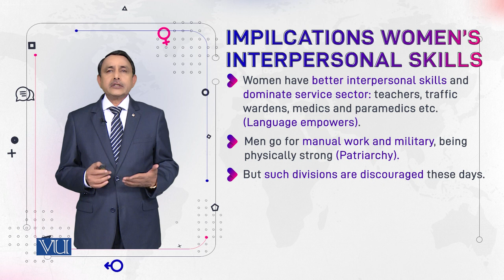Implications Women's Interpersonal Skills | Language and Gender | ENG527_Topic011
Topic011: Implications Women's Interpersonal Skills,
By Dr. Muhammad Aslam